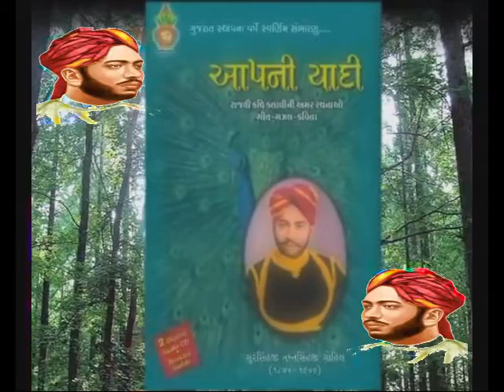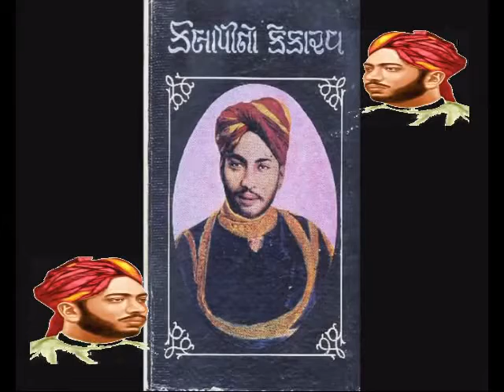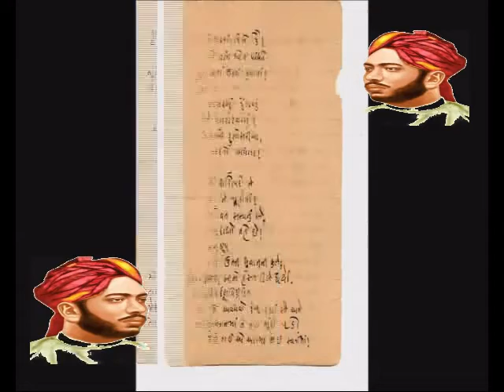Sursinhji Takhtasinhji Gohil Kalapi poet and the royal of Lathi state in Gujarat@vasant teraiya Y